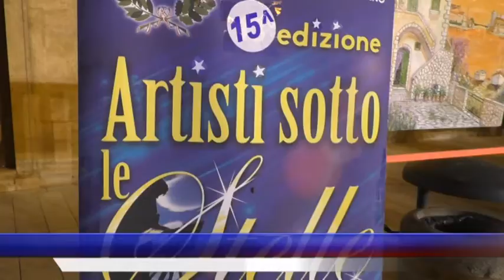Eventi estivi: Mottola - "Artisti sotto le stelle" - Dott. Pinto, Sindaco di Mottola (TA)